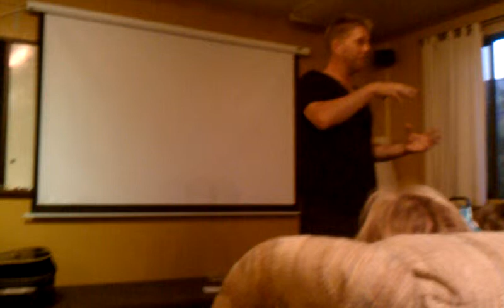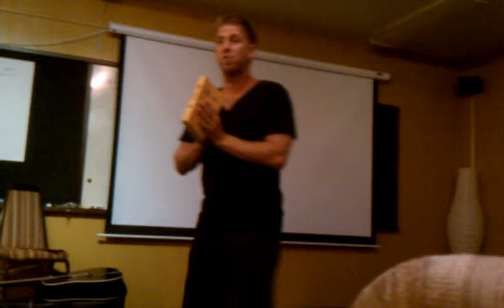Pastor Toby visity new life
Thank you pastor Toby and Travis for visiting new life